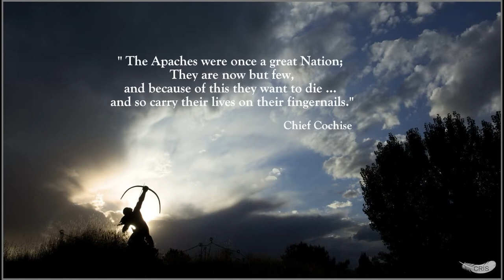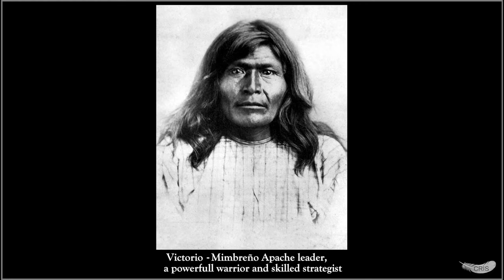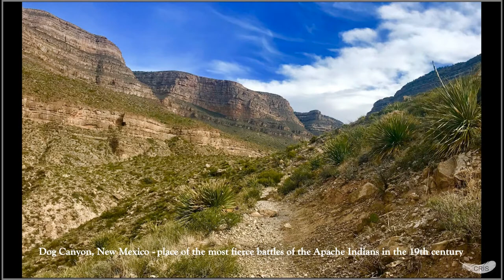Native Pride - Apache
“We are vanishing from the earth, yet I cannot think we are useless or else God would not have created us. He created all tribes of men and certainly had a righteous purpose in creating each.” -  Geronimo
Apache - one of the bravest and most famous Indian peoples of North America. A people of legendary and untamed warriors, the last free Indians who succumbed to the civilization of the white man, and famous chiefs such as Mangas Coloradas, Cochise, Juh, Victorio and Geronimo... Few may know the names of Lozen and Dahteste, women who were themselves warriors. Being a very militant people, Apaches were born and lived to fight. The Comanches and advancing North American settlers forced Indian tribes, including the Apaches, to move to the American Southwest. In the mid-16th century, the Spanish conquistadors brought more conflict by introducing horses and weapons - forever changing the way they fought their battles. The Apache historically never had it easy.
The Apaches brought together different ethnic groups that spread to northern Mexico and the southern United States. Apache people of the Southwest were surrounded by colonial European invaders who wanted their land. They had to defend themselves from the Mexican army to the south and the U.S. army to the north. For the Mexican region, the Apachería covered the north of the states of Sonora, Coahuila and Chihuahua.Because of this, the Apaches also have a shared history with Mexico, a country that bears a great responsibility for the decline of their culture. The Apache - United States conflict began with American settlement in Apache lands after the end of the war with Mexico in 1848 (the Treaty of Guadalupe Hidalgo - part of the agreement involved Mexico ceding much of the Apache Nation’s land to the United States). In 1854, the United States agreed to pay Mexico for a 29,670 square mile portion of Mexico that later became part of Arizona and New Mexico - pretty much the remainder of Chiricahua Apache territory.
The Apache were about as tough, tenacious, and formidable a people as the westward expansion faced hence the “Apache Wars” as designated during the time span of 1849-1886, and the names of famous Apache warriors associated with them. The story of the Apache trail of tears cannot be told without referencing the Camp Grant massacre, on April 30, 1871.The Long Walk to Fort Sumner (1864) where both the Navajo and about 400 Mescalero Apache were captured and herded onto the Indian reservation. In 1863, dishonorable capture of Mangas Coloradas (Geronimo’s Mentor) under the white flag of treaty counsel and his subsequent torture, murder and the defilement of his body they are ones of the most heinous actions of whites and the military in dealing with Native Americans. Apaches never drove wars for prey, or aimed at conquering someone else's territory. They only distinguished expeditions for loot and for revenge -while revenge meant "dealing death to enemies". Revenge for the deaths of relatives killed in robberies or killed in enemy attacks was a religious order that followed from the traditional Apache code of values and ideals. In 1858, during one of the Mexican soldiers invasions, Geronimo lost his wife, three children and mother.This tragic event made Geronimo declare war on the Mexicans, having no pity for them. From that moment on, he devoted his life to avenging the brutal killings of his loved ones. Geronimo initially avoided clashes with the Americans, as he did not hold a grudge against them. Eventually, however, America's aggressive policy towards the Indians forced him to fight them as well. On September 4, 1886, Geronimo agreed to surrender on the condition that he and his people would eventually be able to return to their homelands. But the government broke its promise. Initially, he and his followers were transported by train to Fort Pickens, Florida, then Mount Vernon Barracks, Alabama, until they were finally imprisoned at Fort Sill, Oklahoma. While in Florida, the government took their children away and placed them at Carlisle Indian Industrial School in Pennsylvania for re-education. A third of them died at the notoriously inhumane boarding school. Geronimo died on Feb.17,1909 at Fort Sill, Oklahoma, a prisoner of war, unable to return to his homeland. Four years after his death, the government finally let the remainder of Geronimo’s Chiricahua Apache followers leave Fort Sill. They were given the option to remain in Oklahoma or return to New Mexico and live on a reservation to the West. Apache fought with ferocity for decades, but finally had to surrender and were forced into reservations.Today many of the Apache tribes live in reservations in New Mexico and Arizona. Some also live in Oklahoma and Texas.
  The idea of creating the film and its graphic design is the work of the film's author.